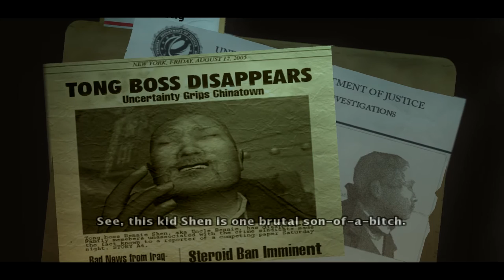True Crime: New York City Walkthrough - President's Club - Zen Gardens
I do not own True Crime: New York City, this product belongs to Activision©

FPS: 30-60 (on recording 20-30)

PC:

☢CPU: AMD Phenom II x6 1090t BE
☢CASE: Cooler Master 430 Elite Black
☢CPU Cooler: Cooler Master Hyper 101
☢OS: Windows 7 Ultimate x64 (64-bit)
☢Motherboard: MSI AMD 770-C45
☢GPU: Asus GTX 770 2gb DirectCU II
☢RAM: 4x2Gb PATRIOT (heatsink) DDR-3 1333Mhz (8gb)
☢PSU: Intertech SL-700 (700W)
☢SSD: Intel 530 Series 120gb
☢HDD :Seagate Barracuda 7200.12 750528
☢Monitor: SAMSUNG - BX2350 (Using HDMI)
☢Speakers: LOGITECH s220